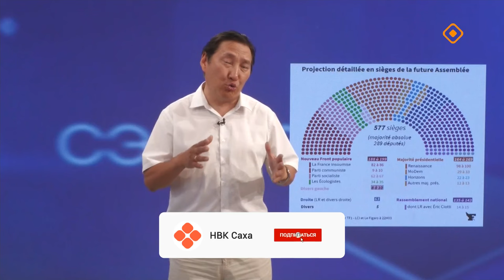«Сэмсэ тыл»: Европалар былаастара сыыйа уларыйан эрэр (10.07.24)